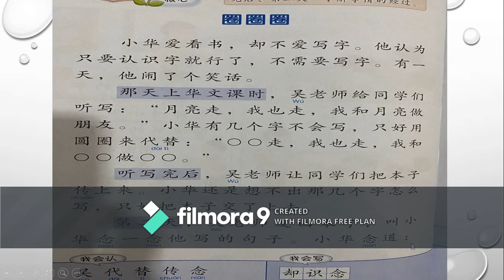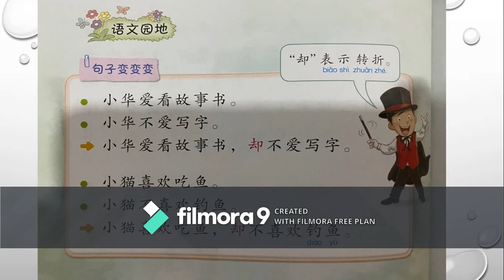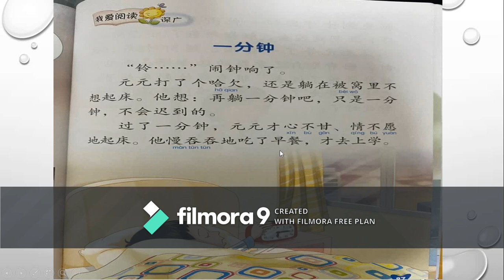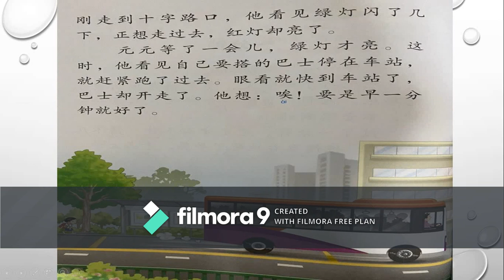第十六课 《学习要认真》二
第十六课 《学习要认真》二  Chinese lesson for P3 student